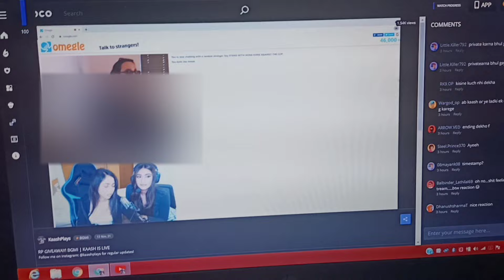kash 18 plus omegle stream